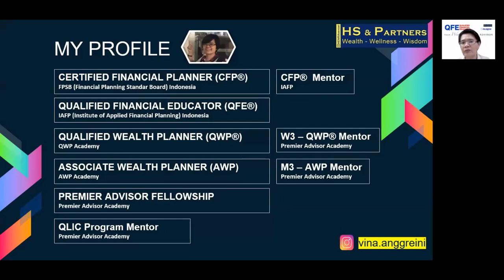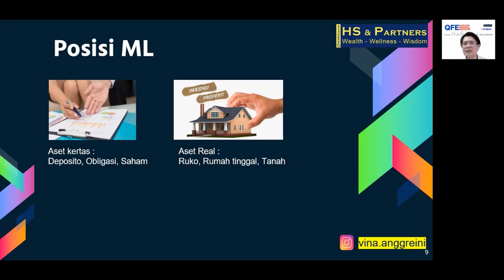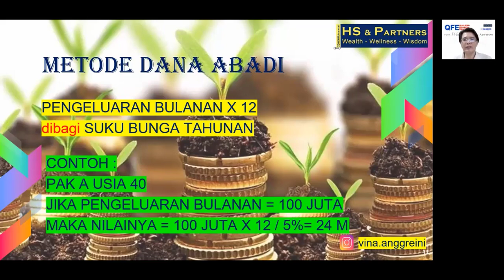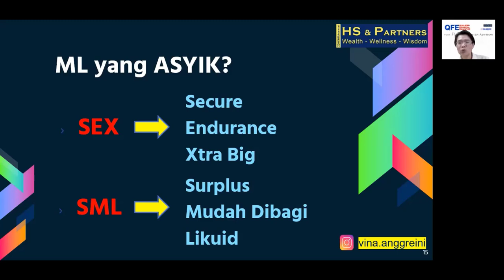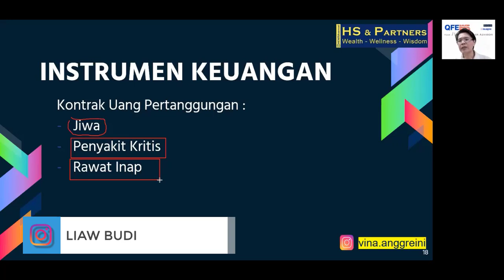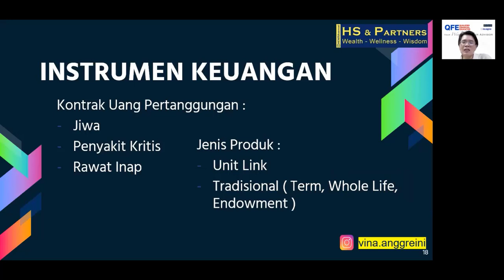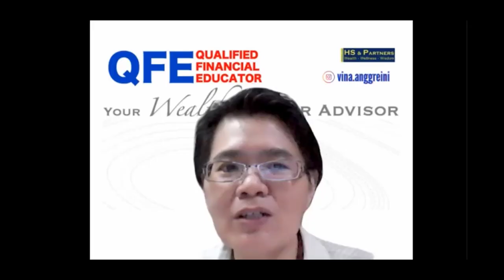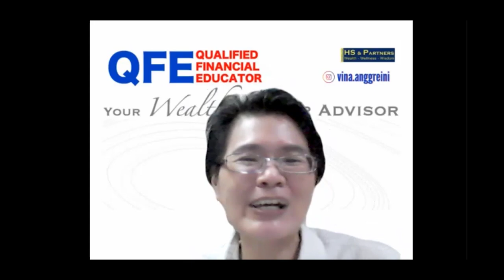Financial Planning Series | Benarkah Investasi di Asuransi ?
Saat ini banyak sekali dari kita mengeser arti dan makna asuransi dari makna sesungguhnya.

Asuransi adalah proteksi atau perlindungan terhadap nilai ekonomis seseorang, tetapi pergeseran yang terjadi saat ini adalah asuransi menjadi tempat investasi? Apakah benar Asuransi itu tempat investasi ?

Sebenarnya apa sesungguhnya manfaat dari proteksi atau asuransi ini ?
Investasikah ? Atau Bagian dari Perlindungan terhadap resiko ?

Happy Trading

Salam T.E.A.M